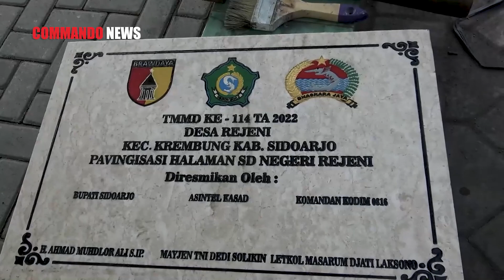TNI MASUK DESA, MASYARAKAT SENANG